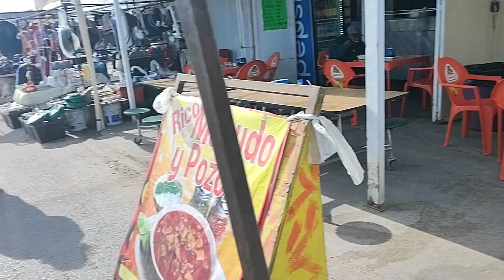ASI SE PONEN LAS SEGUNDAS DE CIUDAD JUÁREZ CHIHUAHUA 🇲🇽 GRACIAS